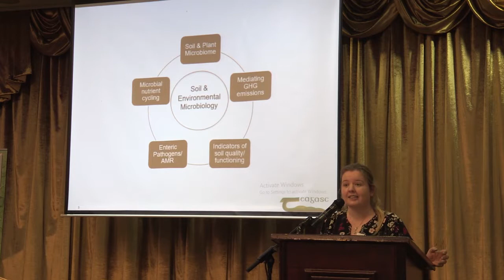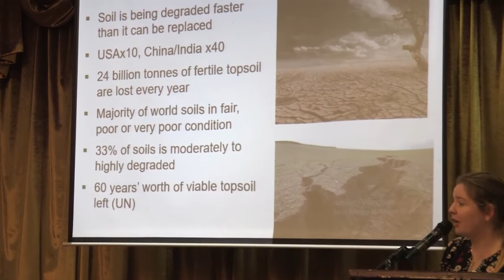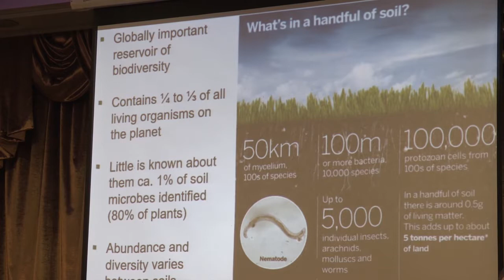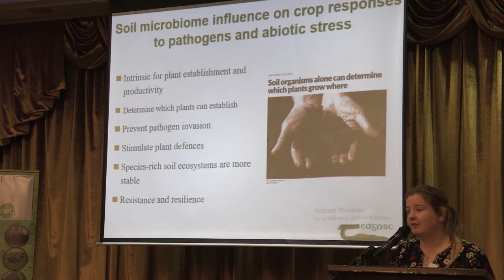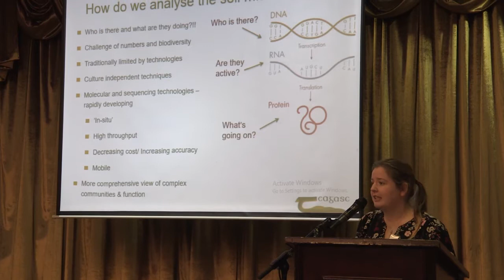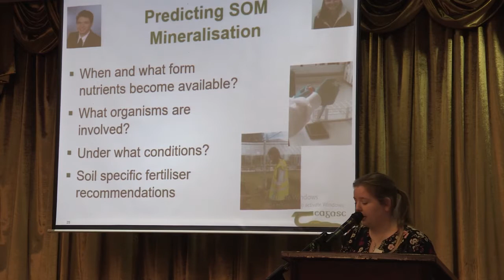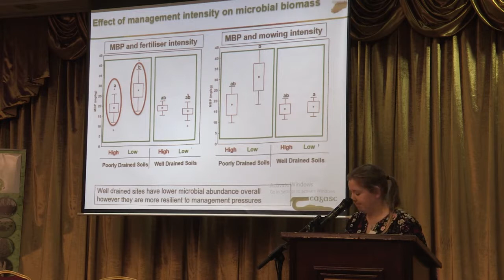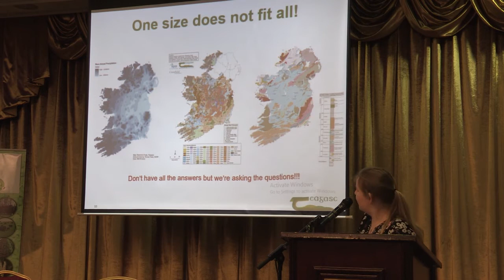Fiona Brennan - "Microbiology of Soil" - BioFarm 2018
Fiona Brennan (one of Ireland's foremost experts in Microbiology) discusses soil health, assessing soil quality, implications for soil management, and more in her address to the Biological Farming Conference in Tullamore, Ireland, on November 12th 2018.

Organised by National Organic Training Skillnet (NOTS), the Biological Farming Conference 2018 brought together more than 200 farmers, small businesses, and agricultural consultants. Visit the NOTS Youtube channel for more lectures and valuable advice on biological farming, for more information on our high-quality, low-cost courses.